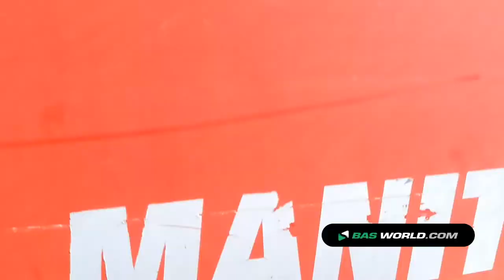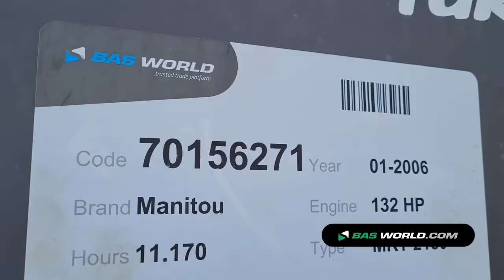70156271 Manitou MRT 2150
Manitou MRT 2150